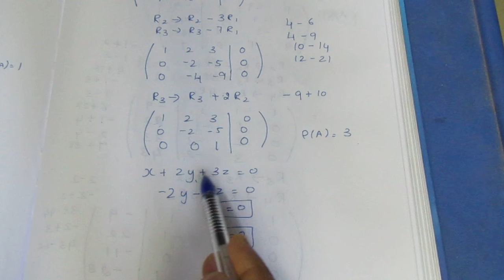TN CLASS 12 MATHS APPLICATION OF MATRICES AND DETERMINANTS EXAMPLES 1.35